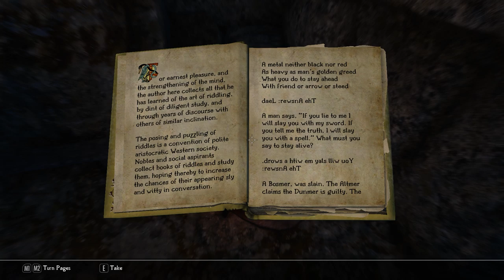Skyrim Special Edition | Episode 17: Avery vs. Maps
Skyrim Special Edition Let's Play, Episode 17!

Complex-